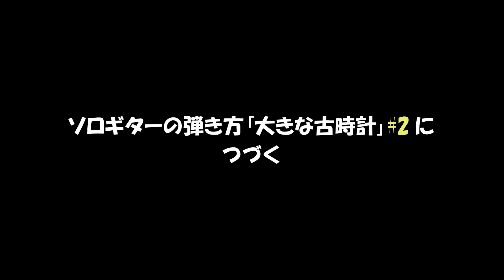ソロギターの弾き方「大きな古時計」#1 (前奏とAメロ編) | ギター 初心者向けレッスン | ゼロからギター (その50)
「大きな古時計」のソロギターギターの弾き方をやってみました。コードを押さえて、ゆっくり弾いてみてください。

「大きな古時計」「大きな古時計 ギター」「大きな古時計 ソロギター」